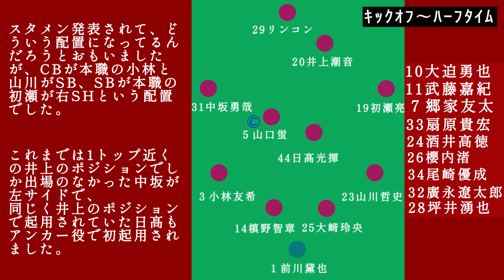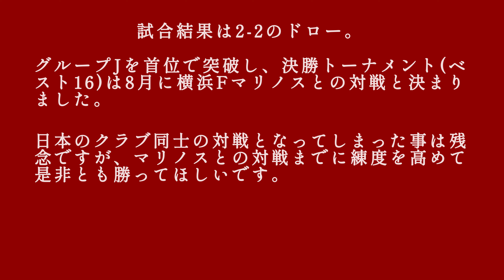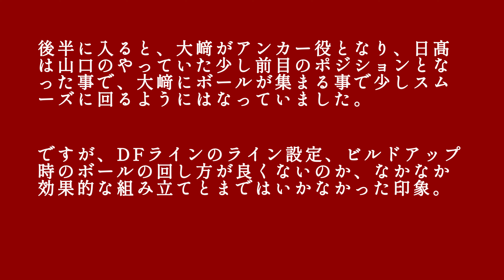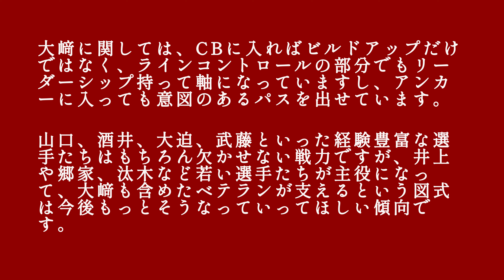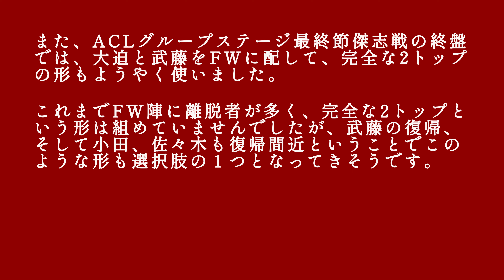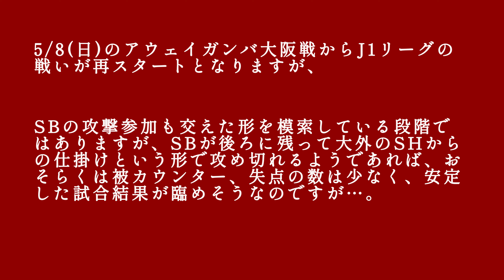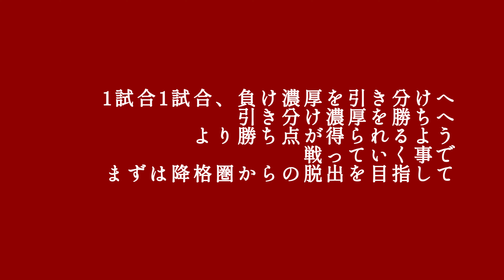傑志戦(ACLグループステージ最終節)を終えて J1リーグ最下位からの巻き返しへ ヴィッセル神戸2022年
タイでのACLグループステージの戦いを首位で終え、決勝トーナメントへの進出を決めたヴィッセル神戸。
決勝トーナメント、ベスト16での戦いは同じ日本の横浜Fマリノスとなり、8月に対戦することになりました。

ここでは、5/1(日)のグループステージ最終節傑志戦の振り返りから、5/8(日)のアウェイ・ガンバ大阪戦から始まるJ1リーグでの戦いに向けての展望を書かせていただきました。

ミュージシャン: LiQWYD

［動画編集］InShotPro

イビチャ・オシム氏のご冥福を心よりお祈りいたします。